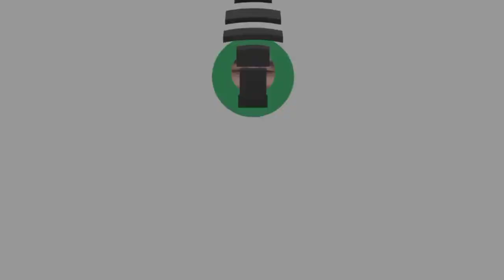qurbani k masail dawateislami🤔| qurbani k masail in urdu | Moulana Ilyas Attar Qadri | Latest Bayan